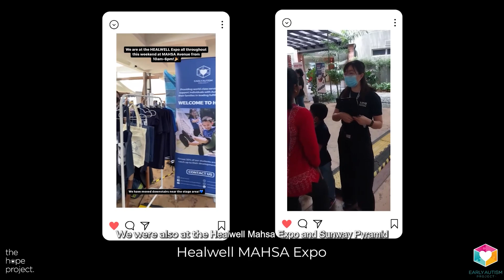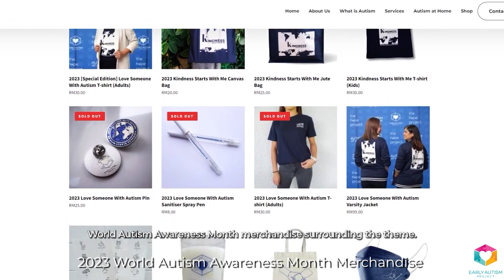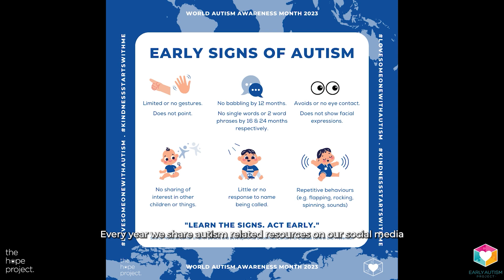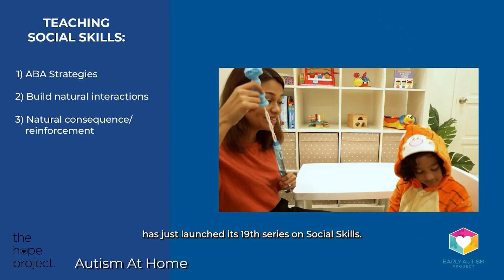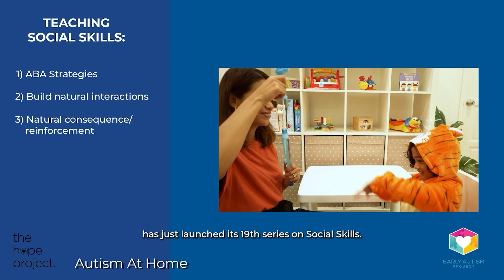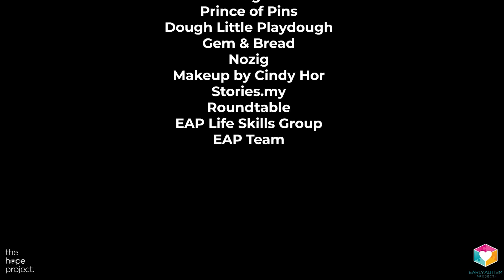2023 World Autism Awareness Month Highlights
We at EAP had an eventful month in conjunction with World Autism Awareness Month 2023!

Through our non-profit initiative, The Hope Project, we continued our efforts in 3 areas, especially Campaigns, Services & Resources!

Do check out what has happened throughout the month of April 2023!